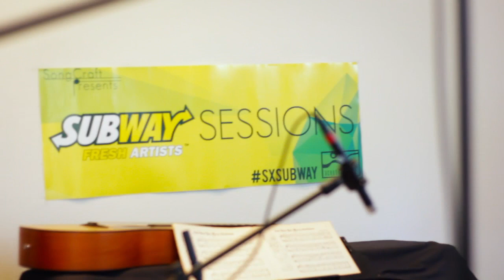Made - Butter the Children (Acoustic Cafe + SongCraft Presents)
New music from our fresh artist Butter the Children, who wrote and recorded “Made” in just three hours for the Subway Sessions at SXSW!

Other featured artists this year included Tim Easton, Elizabeth and the Catapult, Matt the Electrician, Blackie and the Rodeo Kings, Turin Brakes, and AJ Croce.

Songs were released one per week starting on May 5th, and segments about the artists and the songs aired on Acoustic Cafe on 90 stations in the US and on Voice of America worldwide for 3 million people.